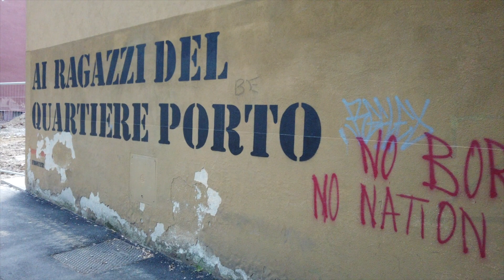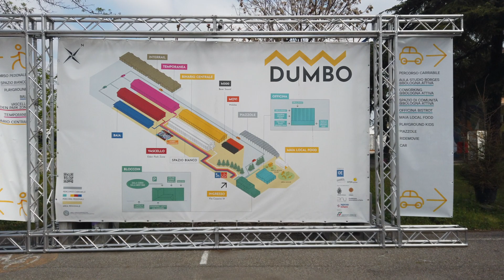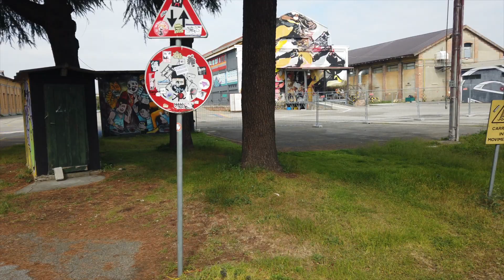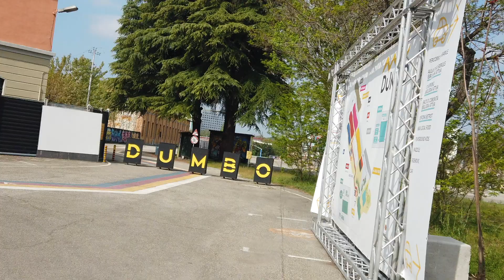Street Art e Graffiti Writing a Bologna EP03 - DUMBO, Street Art ed il quartiere Porto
Terzo video alla scoperta di Bologna e della sua street art: tappa al DUMBO. Un distretto che continua ad evolversi ogni anno grazie ad iniziative, festival, eventi, laboratori... uno spazio urbano gigantesco, storica yard negli anni 90 e che oggi sta cercando di ricreare quella connessione underground persa nel tempo.

Entrare non è stato facile poiché lo spazio era chiuso, ma ci sono riuscito... rimanendo, però, chiuso dentro. Ne ho anche approfittato per fare un giro nel quartiere Porto e vedere alcuni muri legati al progetto Frontier.

Se ti interessa la street art di Bologna, leggi la mia guida qui

Vuoi scoprire qualcosa di più su graffiti e street art? Ascolta il mio podcast DISAGISMI URBANI, il primo podcast italiano divulgativo e formativo sull'arte urbana